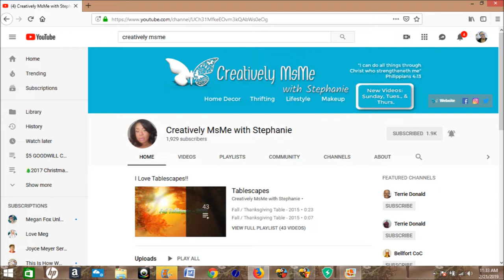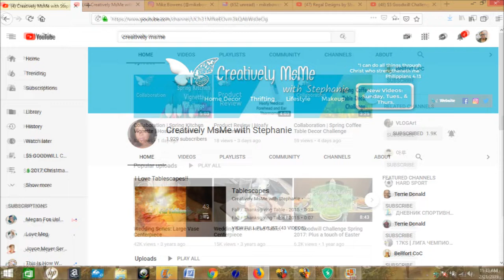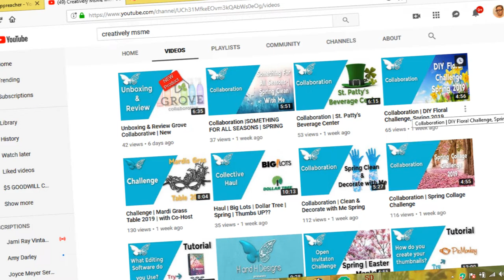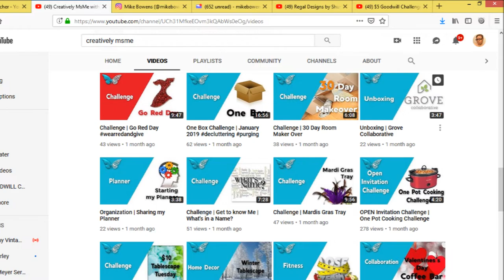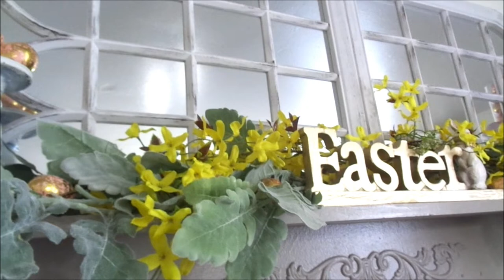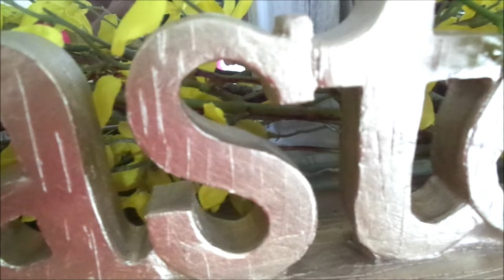SPRING EASTER MANTLE CHALLENGE | Co- Hosted by Creatively MsMe With Stephanie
Hey FAMZ. Today's video will sure to motivate and stimulate you inner decorator. I am so grateful for you all taking the time to watch and comment on my videos it means sooooooooo much to me that you would spend this time with me. I can't tell you how much I appreciate you. Thank you so much for your love and continuous support. I would love for you to become a member of our growing family here on YouTube. So without further ado, please sit back, grab your favorite beverage or snack  and enjoy this episode. YOU GUYS ROCK! Remember,  JESUS IS LORD, Jesus loves you and I LOVE YA! Thank you sooooooo much for watching. Bless up!